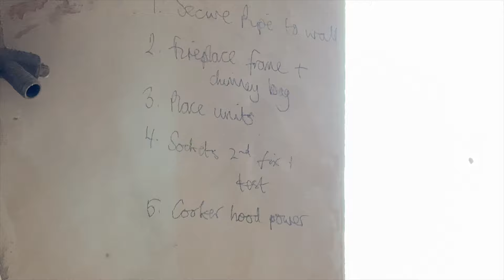We set FIRE to the kitchen wall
The latest update as Nigel T Best, Matt and Sally take a tired, subsiding house and totally transform it into a Dream House.
We are doing it (almost) all ourselves! What could possibly go wrong?!

HAVE YOU: Watched all those property shows like Homes Under The Hammer, Location Location Location or even building a Grand Design?
Have you longed of doing it yourself...but months (or years) later find you still haven't done it?

Why is that? Maybe this channel will encourage and inspire you?!

We feel everyone has a dream property, don't you?

What's your Dream House?

Castle, Chateau, Houseboat?

What about a lopsided 2 bed terrace? No?
Well, that's our choice.
But at the moment it is a bit of a disaster - no kitchen, heating to only half the house, dodgy electrics and woodchip wallpaper everywhere.
Can we turn it around?
We hope we can but we also hope it might inspire you to have a go and maybe EscapeToTheDreamHouse!

With our love, Nigel & Sally

PS Remember this channel is for fun and we don't offer any advice. Do your own due diligence on anything property related :)

PPS Not sure how to finance things? Listen to the How To Raise Money podcast for lots of help and guidance!